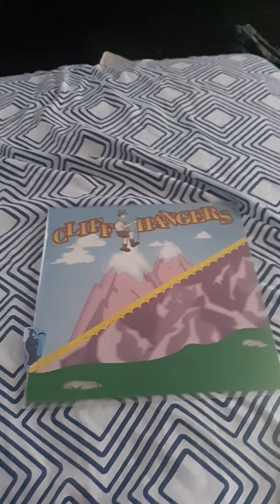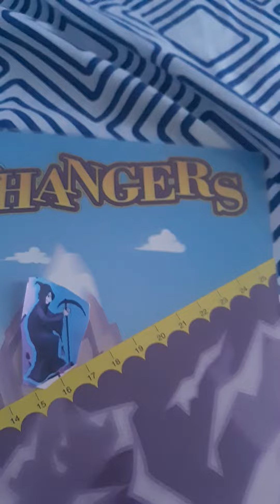the price is right cliffhangers 5/25/1983